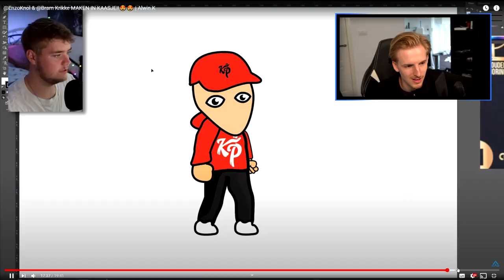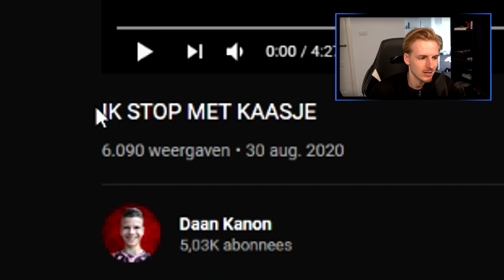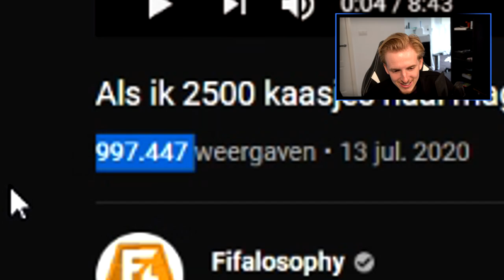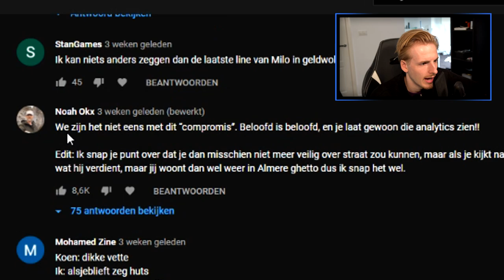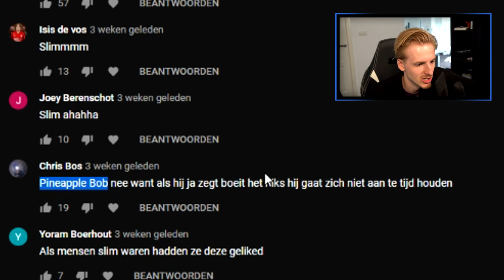Ik heb €... verdiend met KAASJE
Bedankt voor het kijken naar "Ik heb €... verdiend met KAASJE”!

Hallo mensen!